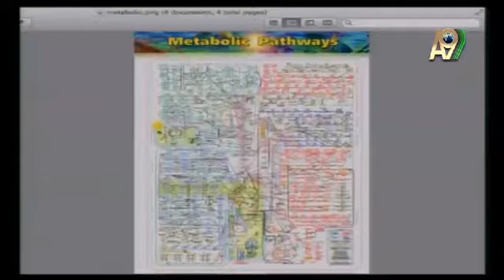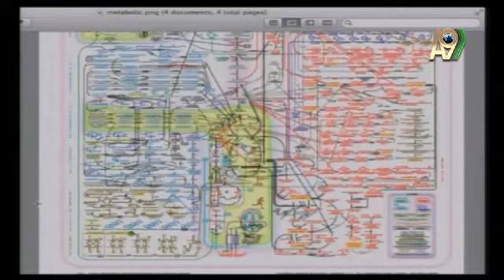AYLİN KOCAMAN: HÜCRENİN İÇİNDEKİ METABOLİK YOLLAR